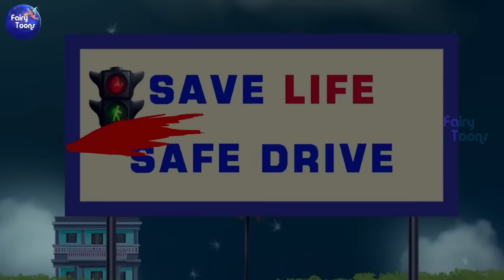বর্ষার সন্ধ্যায় মাছ চুরি করতে গিয়ে | Bengali Horror Stories | Bhuter Cartoon | Notun Bangla Golpo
Borshay Pukure Maach Churi Korte Giye ও Bhuter Cartoon এর ব্যাক টু ব্যাক কার্টুন সিরিজ সব পর্ব দেখুন

আমাদের অন্যান্য গল্পগুলি না দেখলে মিস করবেন

অন্য প্ল্যাটফর্মেও আমরা আছি

FairyToons Instagram-
FairyToons Twitter-

FairyToons Contact-

বাংলাতে রূপকথার গল্প মানেই ঠাকুরমার ঝুলি যে গল্পগুলি আমাদের ছোট থেকে বড় করে তুলেছে এবং বড় হয়েও আমরা এখনো কার্টুন ভালোবাসি।
আপনি ছোট শিশু কিংবা বড় মানুষ আমাদের পরীর গল্প আপনার মনকে আবারো শিশু করে তুলবে
আপনি যদি আমাদের পাখির ও রূপকথার পরীদের গল্প পছন্দ করেন তবে ফেরি টুনস চ্যানেলটি সাবস্ক্রাইব করুন এবং আমাদের চ্যানেলের নাম মনে রাখুন, আর দেখুন মজার মজার রূপকথার কার্টুন গল্প | ধন্যবাদ আপনাকে